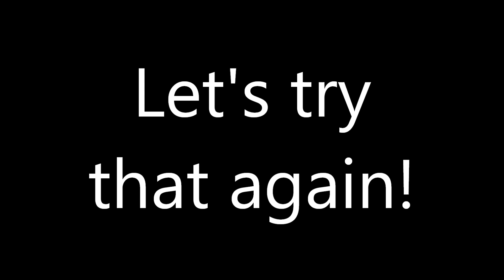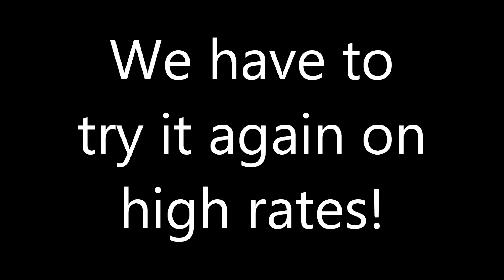Maiden Flight RC Plane Crash Footage Only - Hobbyzone Super Cub LP RTF Trainer Plane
This video features maiden flight and several crashes with my new Hobbyzone Super Cub Trainer Plane that I got from a co-worker that didn't want it anymore. It is basically a really big version of a Hobbyzone Champ in the form of a Piper Cub (Piper PA-18 or Piper J-3 Cub).

It contains footage of the rebuild and maiden flight. The most eventful part is the RC Plane Crash at the end that has to be seen to be believed. I am sure this footage will make it onto my next RC Plane crash compilation video. The is the single biggest reason I like to have my flights on video because who doesn't like to watch RC Planes Crashing into the ground and into other objects?

This is a slightly smaller alternative to the E-flite Apprentice 15e RTF trainer plane. Both are proven trainer planes, so it is up to you to decide which plane is right for you and your flying space. Generally speaking the larger the plane, the more space it needs to take-off and land.

According to Horizon Hobby, this plane is "The first choice for thousands, the HobbyZone® Super Cub has been one of the most popular trainer aircraft on the market thanks to its excellent looks and solid performance. This slow-flying, three-channel trainer makes adjusting to the sensation of flight an easy process.

Note: This is not Hobbyzone Mini Super Cub, which is a much smaller plane.